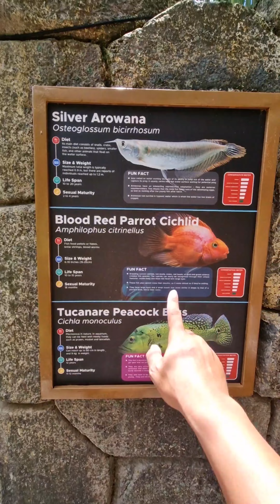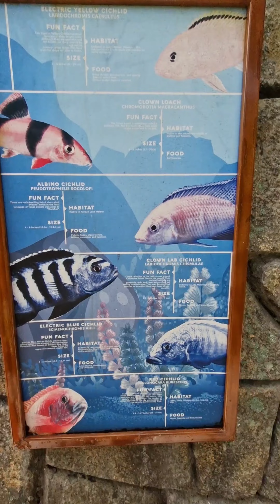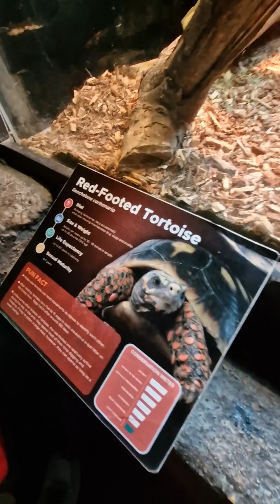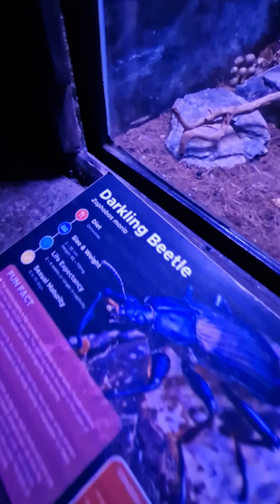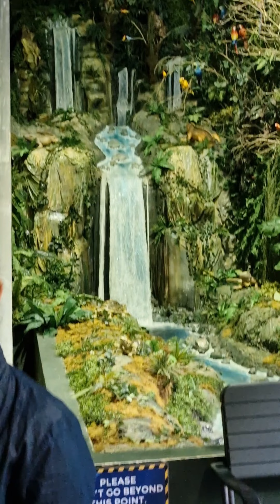Cebu Ocean Park ADV. PART 1 || Gala muna tayo with Family.😊